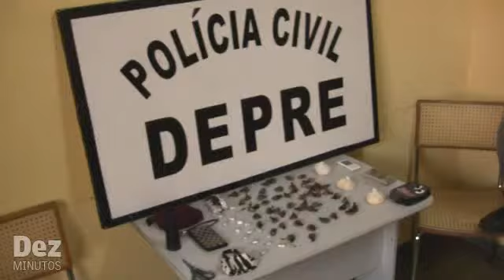Mulher de 60 anos é preso por tráfico de drogas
Ana Cândida Beltrão, de 60 anos, foi presa por tráfico de drogas nesta segunda, 20 de setembro, na rua  Águas Marinhas, no Nova Floresta, zona leste de Manaus. Ana informou a polícia que começou a vender o material para tirar o filho da cadeia.